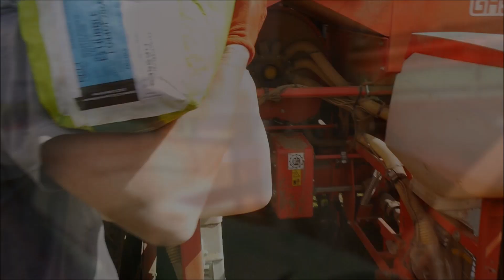☆SIEW KUKURYDZY 2021!☆PUMA NA REJONIE!☆SIEWNIK GASPARDO☆CRYSTAL 169☆CASE PUMA 145☆AGROKUBA☆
☆Czytaj opis i włącz FullHD☆

🔥Siemanko widzowie witam was w następnym odcinku :)🔥
🔥GRUPA DLA WIDZÓW🔥
🔥AKTEAM🔥
🔥WYPOSAŻENIE🔥
➖Panasonic Lumix G6
➖Obiektyw Panasonic G VARIO 14-42 mm f/3.5-5.6
➖Obiektyw Fujian 35mm f/1.7
➖Obiektyw MC HELIOS 2,8/135MM
🔥Montaż🔥
➖Movie Maker 2012
🔥Muzyka🔥
➖MBrother - Trebles (DJ TomUś & DJ KondiX Bootleg)
➖Winona Oak & Robin Schulz - Oxygen (CHERRY Bootleg)
➖ItaloBrothers - Welcome to the Dancefloor (Abberall Bootleg)

🔥Pozdrawiam Kuba🔥

Muzyka zawarta w filmie, nie jest moją własnością, i nie roszczę Sobie do niej żadnych praw autorskich. Film ma charakter edukacyjny.